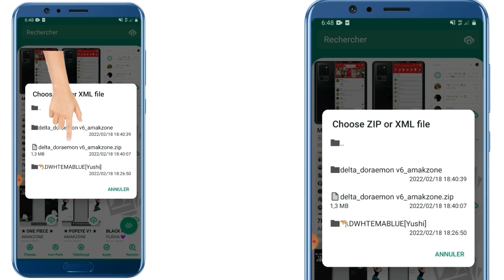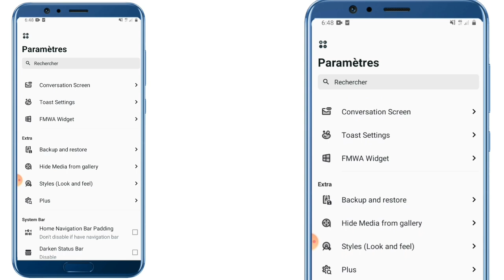WhatsApp Delta sa, pa gen anfas ankò li gen plis sekrè w'ap sezi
7 sekrè nouvo an 2022 a tout Moun Dwe konnen wap sezi wè sa 🔥 klike la 👇

WhatsApp sa pral fè tout moun sezi li pa gen anfas 🔥 klike la pou w wèl 👇

Fason pou w chanje Non et Logo Yon App mété fotow sou li et non w klike la 👇

Fason pou w kreye yon chanèl youtube fè lajan depi ak 5 abòne an 2022 a klike la 👇

Pa bliye aktive ti klòch notifikasyon ann, pou plis videyo chak-jou 🍓🔥

Objektif nou se antre 500 abòne pa jou

Mwen konnen depi nou vlè se fasil nan mwens ke 120 minit 🔥 🔥🔥

Pasé yon bon jouné 🔥

Ran devou pou yon lòt videyo ankò 🕛 sou menm chanèl la 🍓🔥

Mèsi anpil pou tout moun ki te pataje videyo a sou tout rezo a 🔥🔥🔥🍓🍓